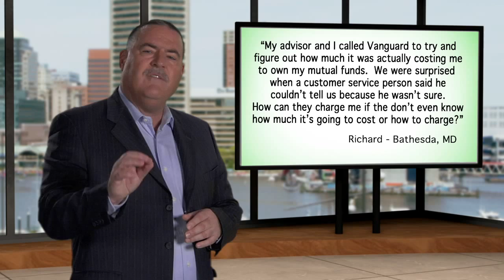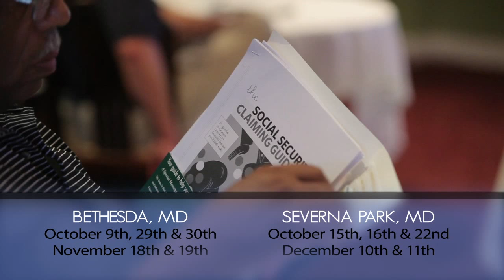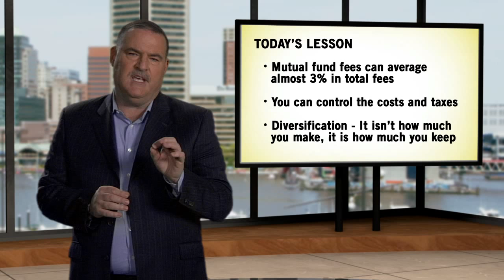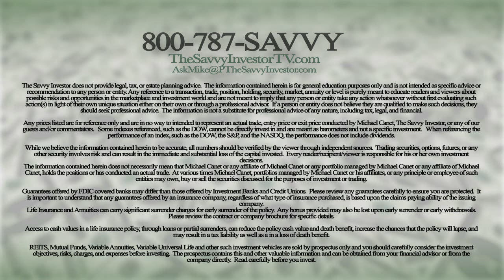Mutual Funds versus ETFs: Pros and Cons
What are the key differences between ETFs and mutual funds, and which is better for you? Each investment type has its own strengths and weaknesses, and either could work for you depending on your unique goals and circumstances. Financial advisor Mike Canet, host of the Savvy Investor, and guest Matt Forester are here to help you understand more about mutual funds and ETFs and how to decide which is best for your situation.

Prostatis Financial can help you with all aspects of financial and retirement planning.